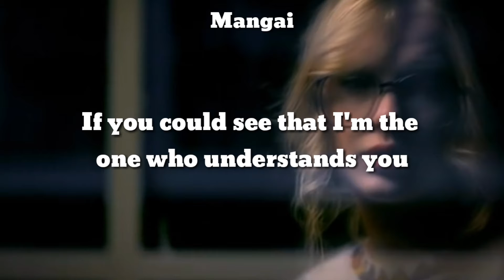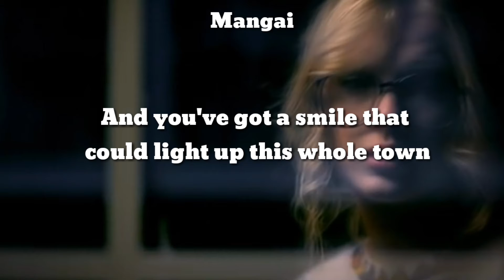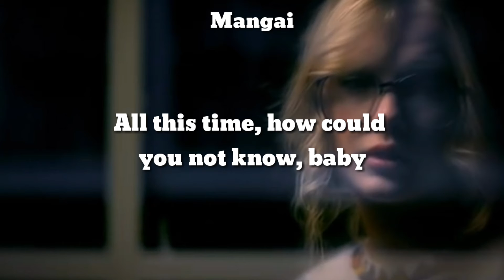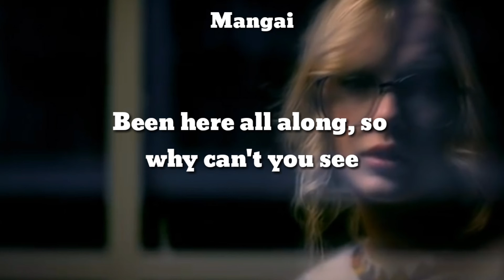Taylor Swift - You Belong With Me (Lyrics)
Português

Letra Por: Musixmatch
Edição: Mangai
Foto: Music Video

Inglês

Lyrics By: Musixmatch
Edition: Mangai
Photo: Music Video